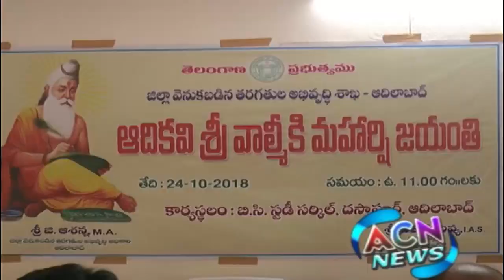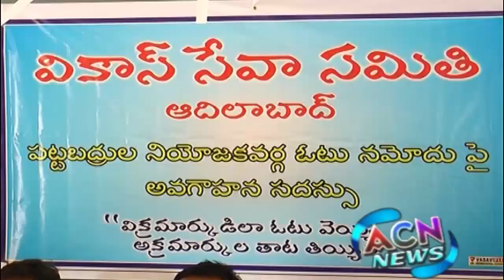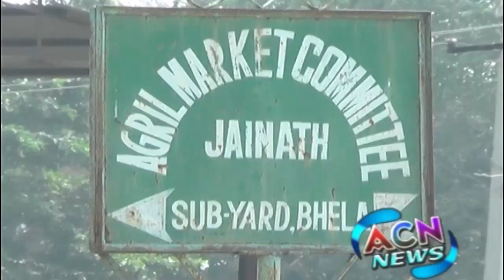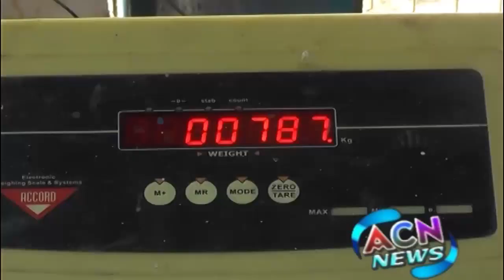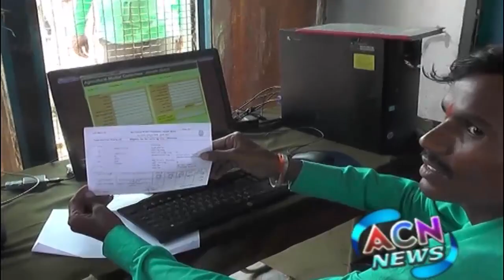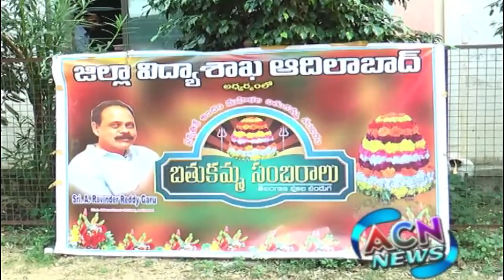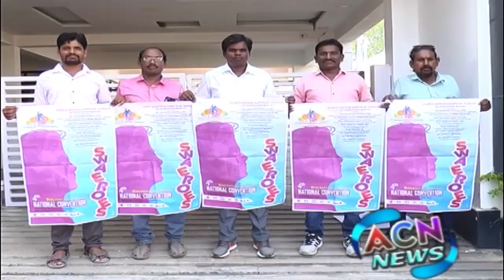ACN NEWS| 24 OCTOBER 2018 | ADILABAD NEWS